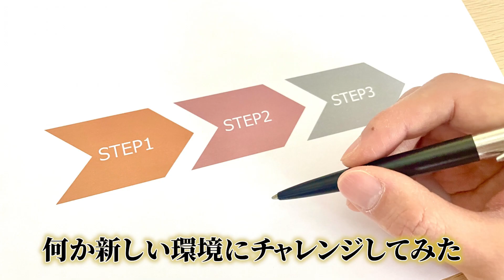【警告】こんな動画編集者はフリーランスになると破滅します…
動画編集に絶対に必要な知識やスキルが学べる

・無料アプリで動画編集ができる講座動画2本
・プレミアプロで動画編集ができるようになる動画講座5本
・動画編集者に必要な素材やトランジションが無料ダウンロードできるサイト集
・オンライン案件獲得方法
・オフライン案件獲得方法
・サムネイル作成講座2本
・月収100万達成マーケティング基礎

今回の動画ではフリーランスになりたい動画編集者に警告です。
今回の内容に当てはまる動画編集者は破滅するかもしれない内容です

動画編集フリーランスとして稼ぎたい！
デザインを学んでセンスのいいサムネを作りたい！
と思っている方はぜひチェックをしてください！

動画編集者初心者が学ぶべき

・動画編集スキル
・動画撮影スキル
・動画マーケティングスキル
・コピーライティングスキル

の発信をしていきます。

動画編集　パソコン